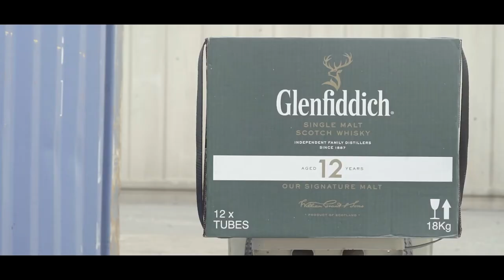William Grant & Sons [30s]